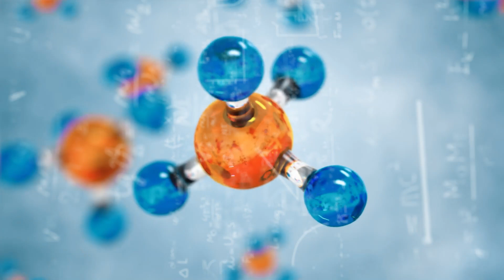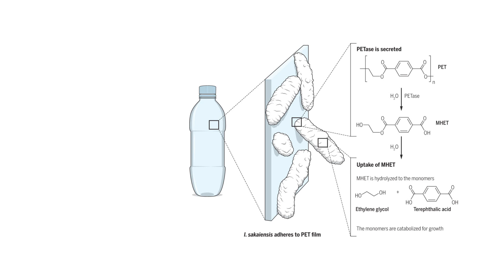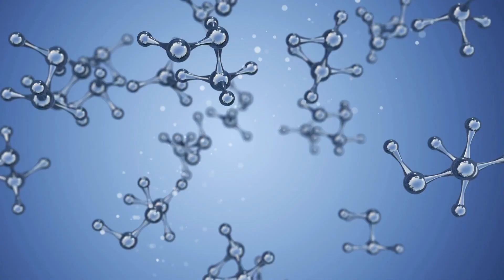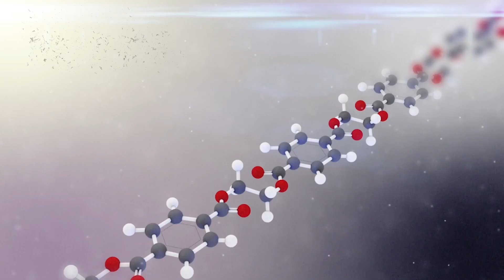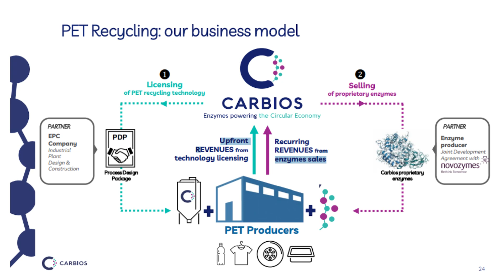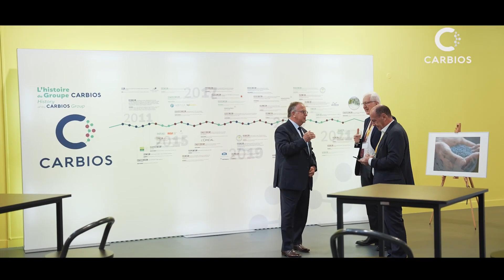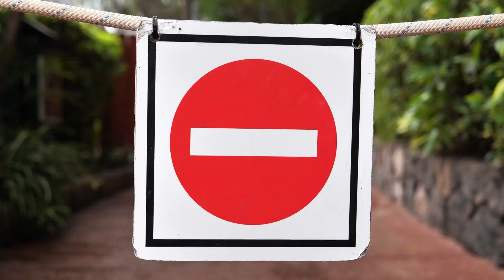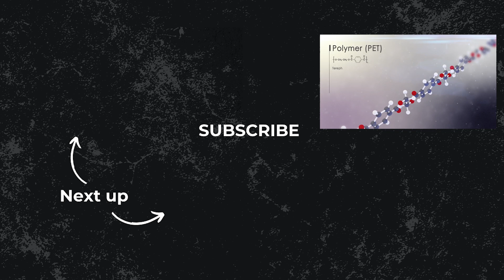How Close are We to Plastic-Eating Bacteria?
Plastic waste is one of Earth’s biggest problems. It has transformed our everyday lives, but it pollutes our oceans and environment and infiltrates our food supply. As plastic eating bacteria evolve will they be enough to tackle this global problem?